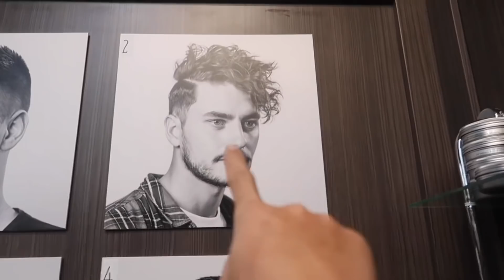DESISYONG UUWI NG PINAS NA WALA SI MISTER | MASAKIT NA MAHIRAP | HIWALAY MUNA